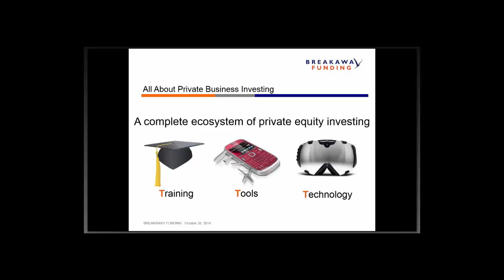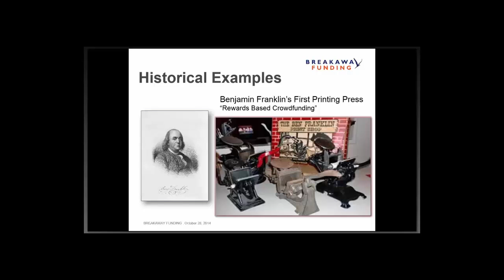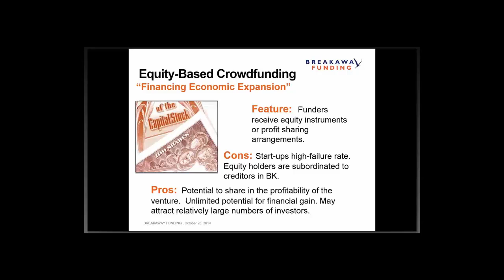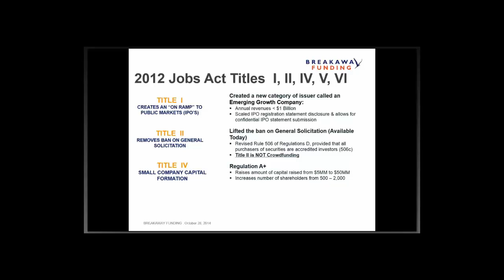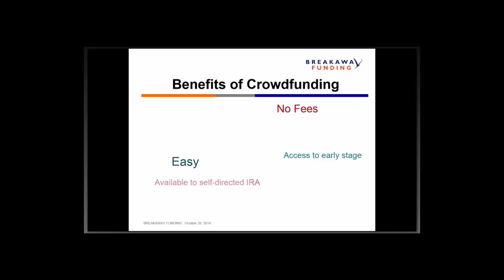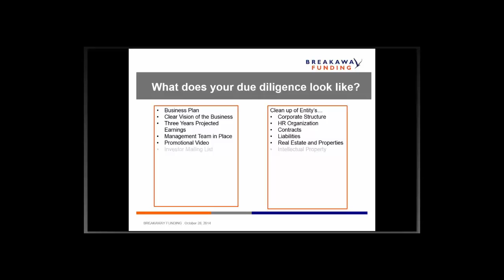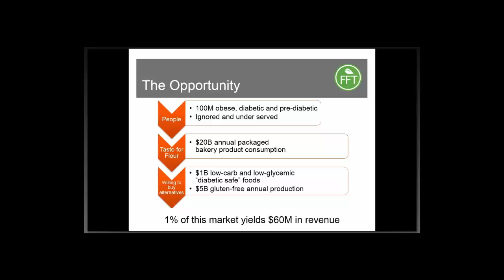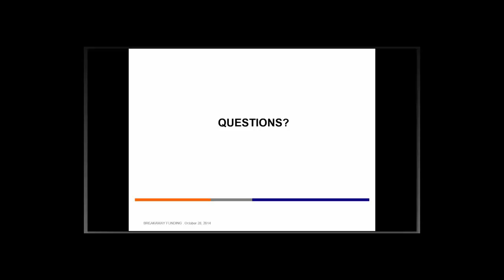Breakaway Funding: Using Crowdfunding and Self-Directed IRA/401K for Alternative Investments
Kim Kaselionis's segment from October 28th's Webinar